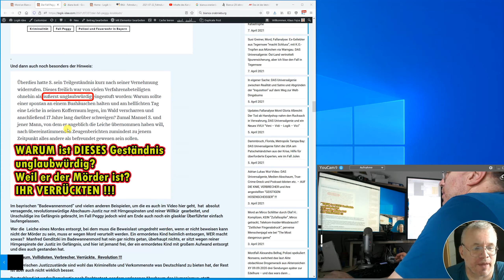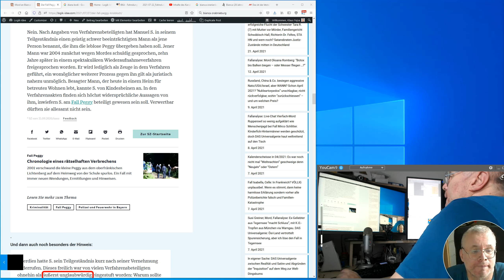Trailer im Mordfall Peggy Knobloch